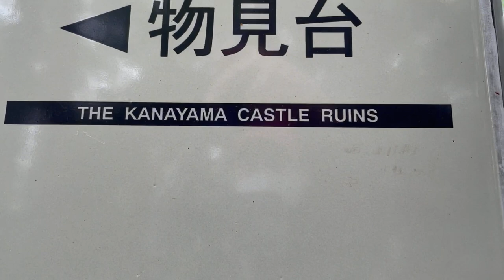HOW TO MAKE CINEMATIC TRAVEL VIDEO | KANAYAMA CASTLE RUINS TOUR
LET ME BE YOUR TOUR GUIDE

History:
Kanayama Castle was built in 1469 by the Iwamatsu clan, local warlords of the area. In 1528, one of their retainers , Yokose Narishige, (his family later changed their name to Yura), seized the castle and overthrew his overlord. The Yura clan expanded their influence in rapidly in Kōzuke Province seizing Kiryū Castle, Ashikaga Castle and Tatebayashi Castle, and rebuilding Kanayama Castle on a large scale. However, the Yura clan was hemmed in by much more powerful neighbors, especially the Uesugi clan to the north and the Hōjō clan to the south. Initially, the Yura pledged fealty to Uesugi Kenshin, but in 1566 changed their allegiance to the Hōjō. An outraged Kenshin ordered the Satake clan to attack Kanayama in 1574, and participated in the siege himself, but Kanayama Castle withstood the attack. The castle was unsuccessfully attacked again by Takeda Katsuyori in 1580, and Satake Yoshishige in 1583.

GUYS IF YOU LOVE THIS VIDEO